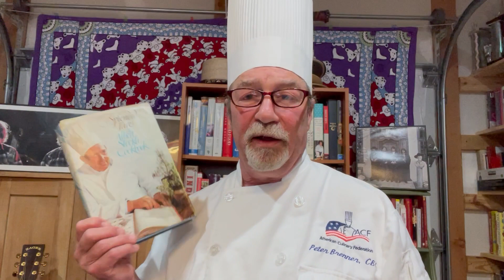foodandcooking bookreviewer booksuggestions albertstocklisplendidfare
This cookbook is one that is a testament to the fact that great meals and great cooking is achievable with the right resources at hand. Chef Stockli developed a deep respect for food and cooking a was kind enough to share his knowledge with the world. I love the fact that his goal with this book was to promote the idea that amazing recipes are achievable at home.

Eat Well, Live Well.

Here is A link I published earlier this year.